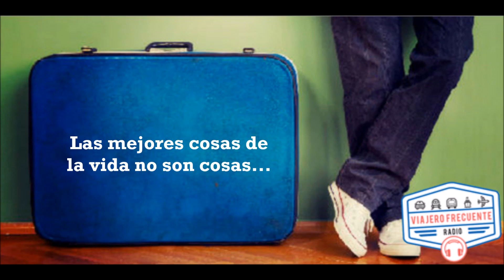Nota con Lau y Facu - Viajeros - Sueños de ruta - 26-08-17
Lau y Facu se cansaron de la vida rutinaria y decidieron cambiar de rumbo. Primero en bicicleta, después en una kombi comenzaron a vivir sus sueños. Cuentan sus relatos en su blog Esta es su historia...